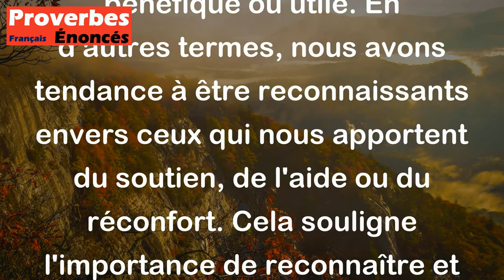Proverbe Russe - Chacun aime l'arbre qui lui donne de l'ombre.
Ce proverbe russe "Chacun aime l'arbre qui lui donne de l'ombre" signifie que les gens ont tendance à apprécier et à valoriser ce qui leur est bénéfique ou utile. En d'autres termes, nous avons tendance à être reconnaissants envers ceux qui nous apportent du soutien, de l'aide ou du réconfort. Cela souligne l'importance de reconnaître et d'apprécier les personnes et les choses qui nous sont bénéfiques dans notre vie.